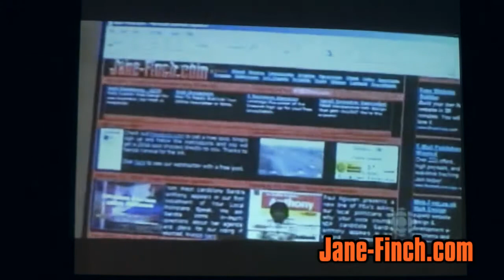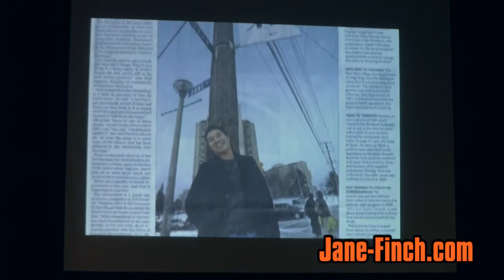Paul Nguyen accepts 2010 Paul Yuzyk Award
Toronto, June 27, 2010 — Paul Nguyen was honoured as the recipient of the 2010 Paul Yuzyk Award for Multiculturalism by Citizenship, Immigration and Multiculturalism Minister Jason Kenney. The ceremony was held at the Toronto Congress Centre and emceed by Nazanin Afshin-Jam and Member of Parliament for Edmonton-Sherwood Park, Tim Uppal. Dignitaries in attendance included Member of Parliament for Mississauga-Erindale, Bob Dechert and Ukrainian Ambassador Dr. Ihor Ostash.

Paul was honoured for making outstanding contributions to multiculturalism in Canada through his website, Jane-Finch.com. The award included a $20,000 grant to be given to a non-profit organization of the recipient's choice. Paul designated the grant to the Vietnamese Canadian Centre towards the construction of the Boat Museum in Ottawa.

The Paul Yuzyk Award for Multiculturalism is an annual honour bestowed upon an individual or group that has demonstrated a dedication to the advancement of diversity, multiculturalism and the integration of new Canadians into Canadian society. It commemorates the late Senator Yuzyk's pioneering legacy in establishing multiculturalism as one of the fundamental characteristics of Canadian identity.